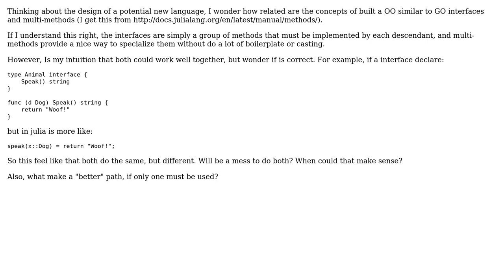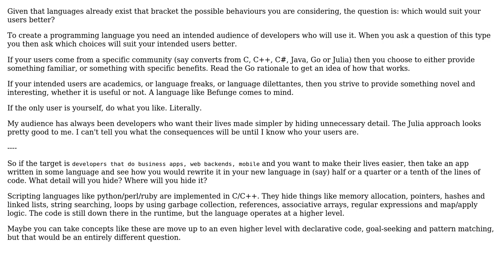Software Engineering: Go-like interfaces + multi-methods make sense? (2 Solutions!!)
Software Engineering: Go-like interfaces + multi-methods make sense?

With thanks & praise to God, and with thanks to the many people who have made this project possible! | Content (except music & images) licensed under CC BY-SA | Music | Images & others | With thanks to user User user mamcx user david.pfx and the Stack Exchange Network Trademarks are property of their respective owners. You are responsible for your own actions.